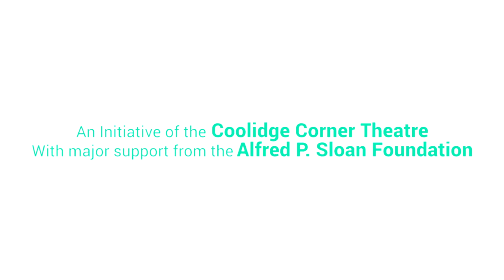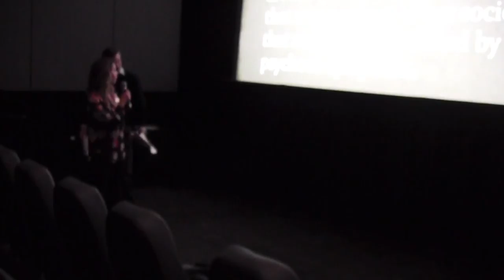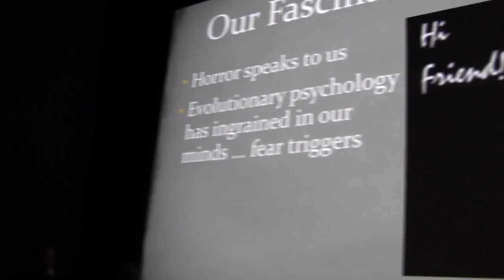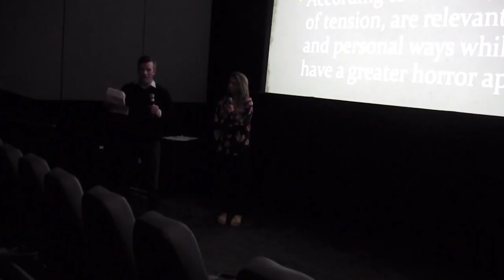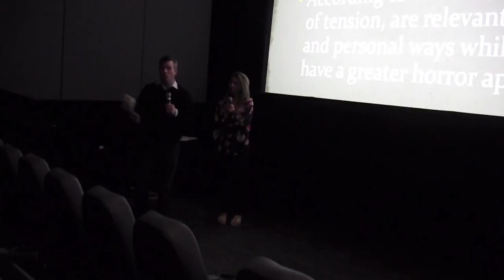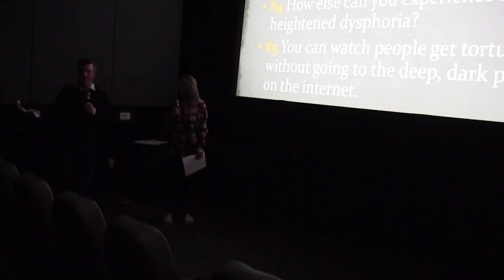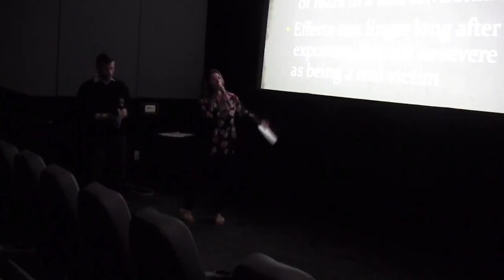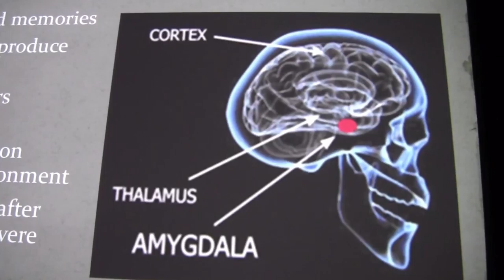The Science of Scary Movies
Science On Screen® brings you to the Robinson Film Center in Shreveport, LA for a screening of The Exorcist.

About the Speakers:

Dr. Meredith Nelson is a psychology professor at Louisiana State University in Shreveport. She received a BA in psychology from Southwestern University, an MS in counseling from the University of Houston-Clear Lake, and a PhD in counselor education from the University of New Orleans. She specializes in child and adolescent and mental health counseling.

Dr. Steven Abney attended Louisiana State University where he received his BA, and the American School of Professional Psychology in Washington, DC, where he earned a master's degree, as well as his doctorate in clinical psychology. Dr. Abney completed his predoctoral internship with the Mid-Atlantic Internship Consortium in Washington, DC, and three years of postdoctoral training in Maryland and Louisiana. He is licensed as a clinical psychologist in Louisiana and Virginia.

Dr. Abney treats depressive and anxiety disorders, helps clients overcome addiction, cope with pain, and deal with the stress and anxiety associated with illness or injury.